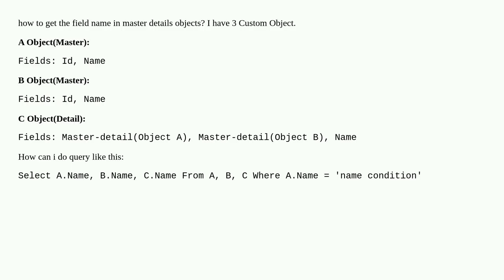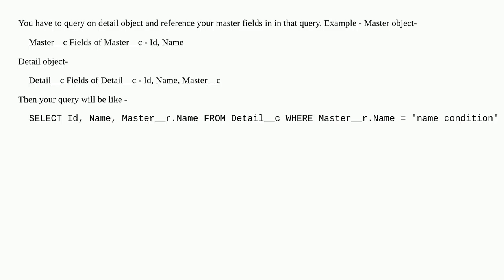How to query in master-details objects?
A special thanks goes out to the community

  soql